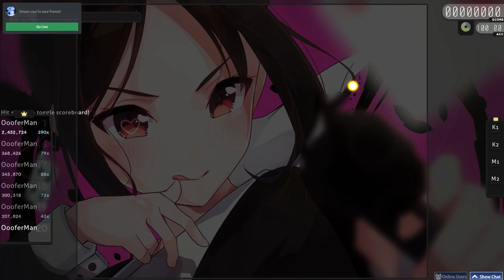almost fcing daddy daddy do again